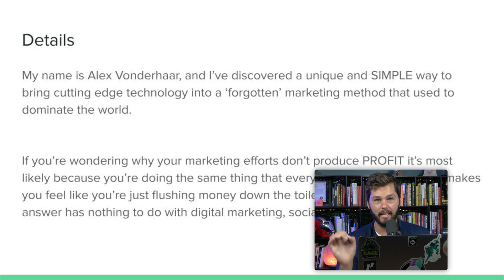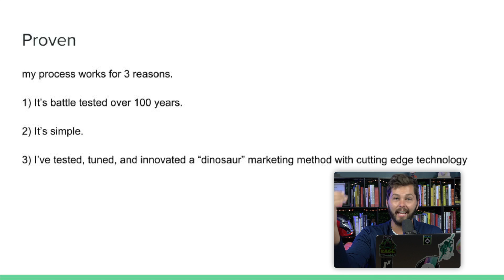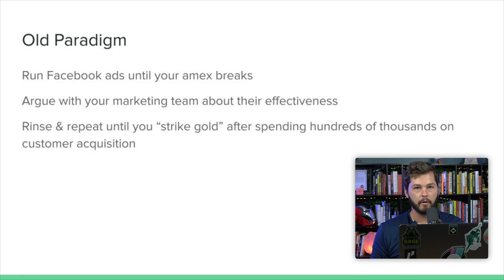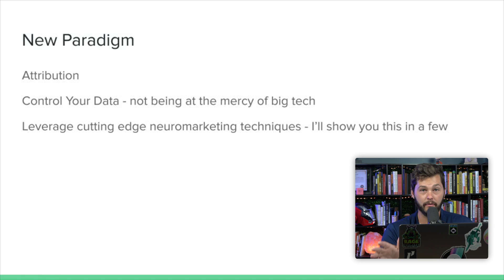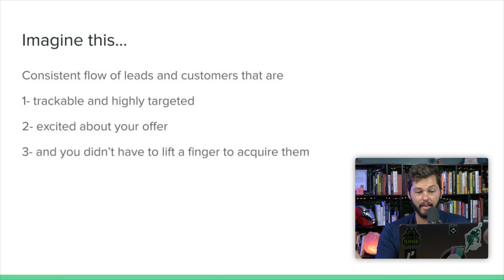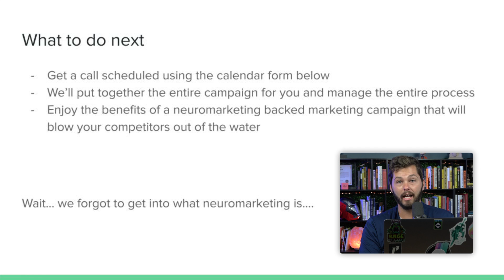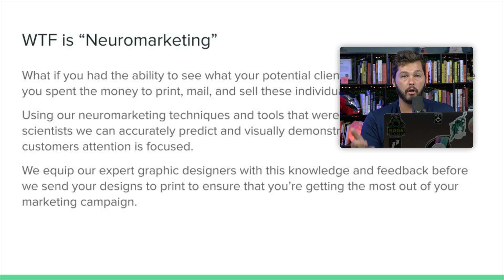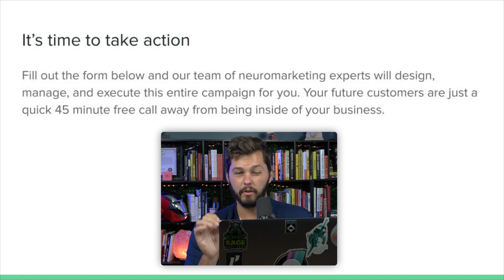Stop Wasting Money on Marketing: Discover the New Paradigm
If you want a marketing strategy that’s predictable, reliable, and built to scale without wasting your budget, then you need to watch this video.

I’m revealing the proven neuromarketing tactics that can transform your business from just surviving to thriving. Forget the outdated, one-dimensional marketing strategies and learn how to leverage cutting-edge neuroscience to create an unstoppable marketing engine.

🚀 Take Action Now! Book a Free Neuromarketing Strategy Call with My Team

What You'll Learn:
0:00 - Introduction: Why Most Marketing Strategies Fail
0:24 - The Problem with Single-Platform Marketing Approaches
1:05 - The Power of Diversification in Marketing
1:46 - Introduction to Neuromarketing and Hidden Falls Media
2:30 - Why Digital-Only Strategies Are Failing
3:10 - The Timely Opportunity to Pivot Your Strategy
3:50 - The Proven Power of Old-School Marketing Revamped with Neuromarketing
4:22 - Cutting-Edge Neuromarketing Techniques and Tools
5:00 - What This Strategy is NOT: Avoid Common Marketing Pitfalls
5:49 - Who This Works For: Best Industries and Business Types
6:16 - The New Paradigm: Controlling Your Data and Audience
7:08 - Why Neuromarketing Outperforms Traditional Digital Ads
8:10 - Real-World Examples: Neuromarketing Success Stories
8:57 - The Neuromarketing Advantage: Using Heatmaps and Eye-Tracking
9:28 - Imagine This: Predictable and Scalable Lead Flow for Your Business
10:51 - Why You Need to Act Now: Limited-Time Opportunity

Ready to transform your business?